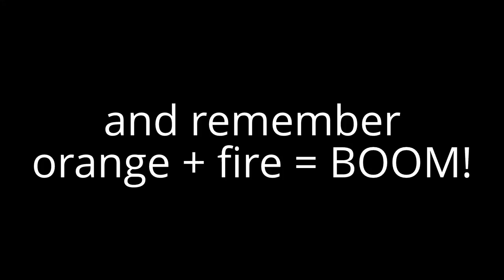BOOM! BOOM! BOOM!